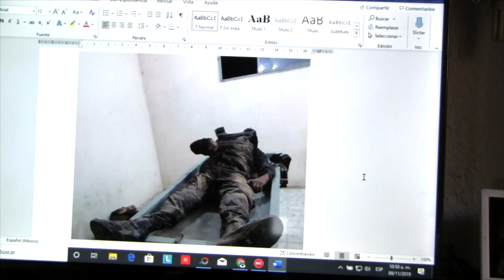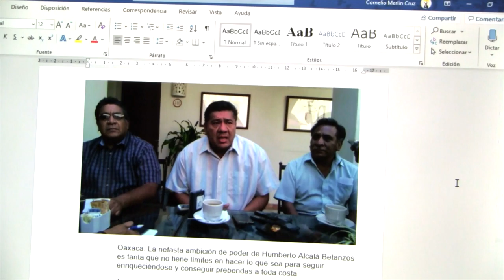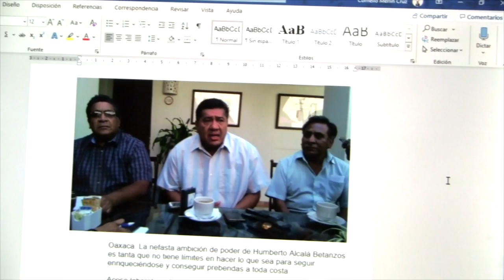ABC NOTICIAS OAXACA FIN DE SEMANA 9 NOV 2019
ECMC NOTICIAS MÉXICO (Editorial Corporativo de Medios de Comunicación) presenta en video la realización de la transmisión vía radio digital del servicio informativo ABC NOTICIAS OAXACA.